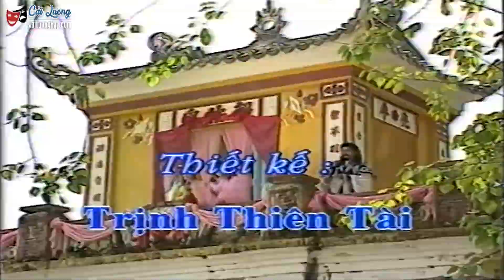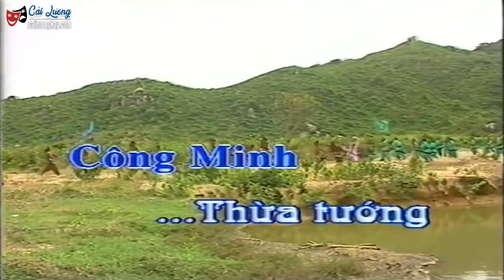CẢI LƯƠNG TÂM ĐẢ CHÂU NGỌC LONG | VŨ LINH - TÀI LINH | Cải lương Hồ Quảng tuồng cổ trước 1975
TRƯA NGHE CA CỔ ► Mùi Ơi Là Mùi ► Tân Cổ Chọn Lọc Xưa Nay Hay Nhất